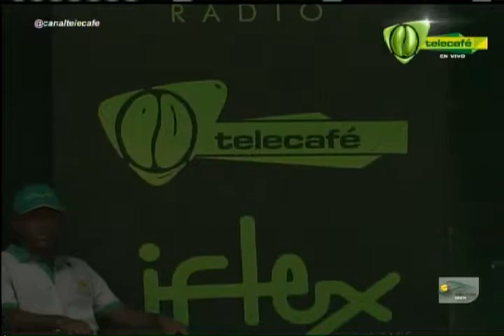Telecafé Deportes Copa Seguros Bolivar de Tenis, Pereira 27 de septiembre 2014 Telecafé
Programa completo de Telecafé Deportes Copa Seguros Bolivar de Tenis, Pereira, que se emitió por tu canal Telecafé el 27 de septiembre de 2014.